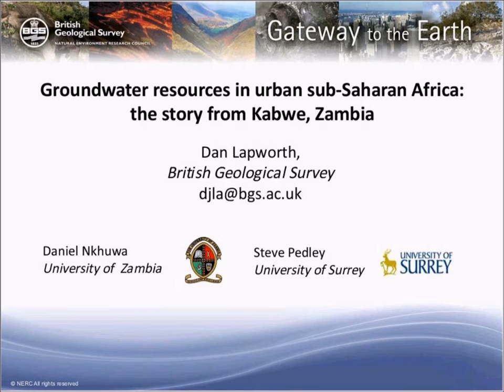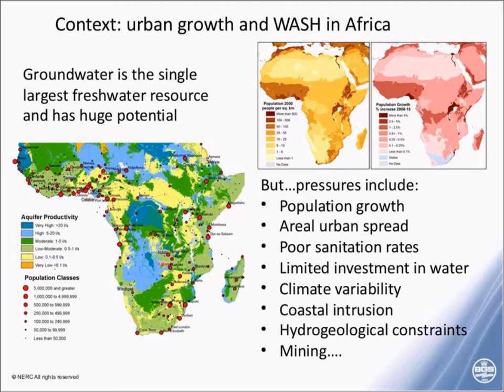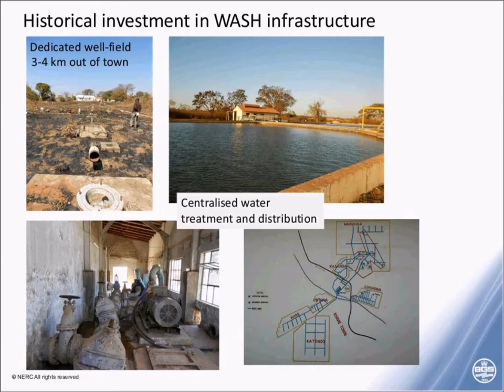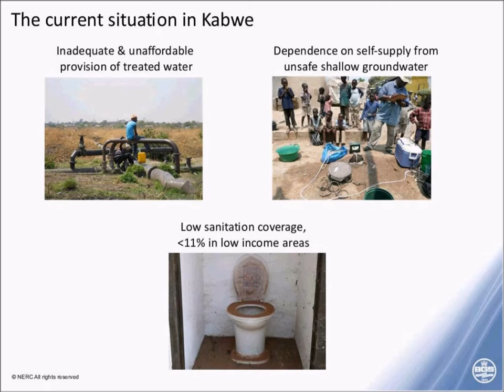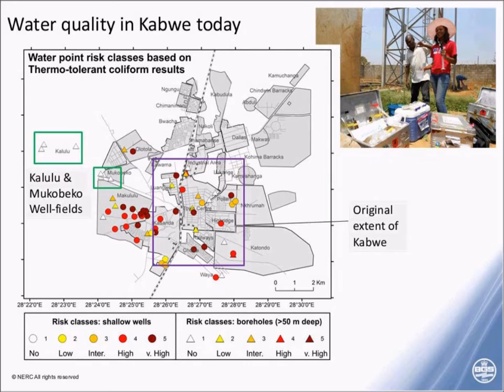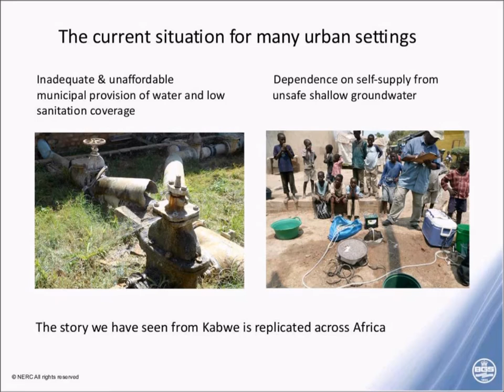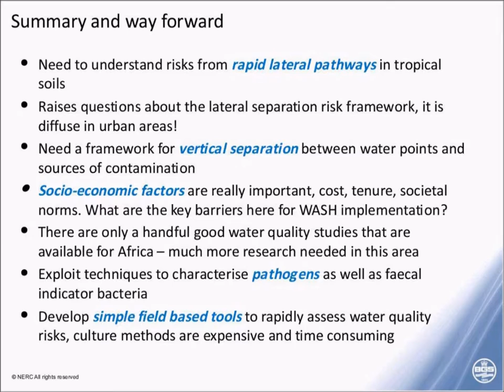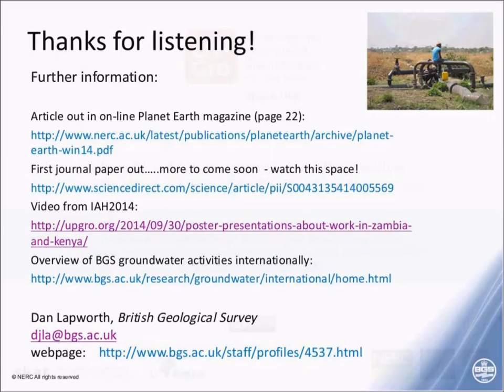Groundwater resources in urban sub-Saharan Africa: the story from Kabwe, Zambia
Presentation by Dan Lapworth, British Geological Survey (BGS), UK